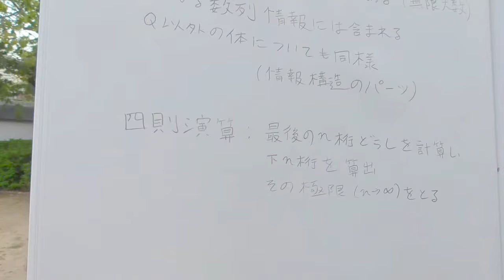ｐ進数とその計算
ｐ進数とその計算について解説してみました。